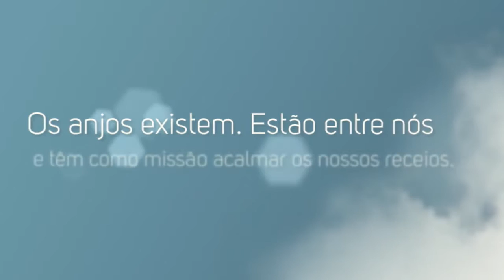«Um Anjo Salvou-me» de Doreen Virtue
Alguma vez teve uma experiência com um anjo? Sabia que o seu anjo da guarda está agora ao seu lado, enquanto lê esta frase? Os anjos existem. Estão entre nós e têm como missão acalmar os nossos receios, apaziguar os medos em relação ao futuro e guiar-nos no caminho do nosso propósito de vida. Neste livro encontrará relatos verdadeiros de pessoas que foram salvas por um anjo ou que viram a sua vida profundamente transformada graças ao encontro com um destes seres divinos. Com os ensinamentos de Doreen Virtue irá aprender a ver, ouvir e sentir os anjos, cuja presença se manifesta das mais variadas formas.